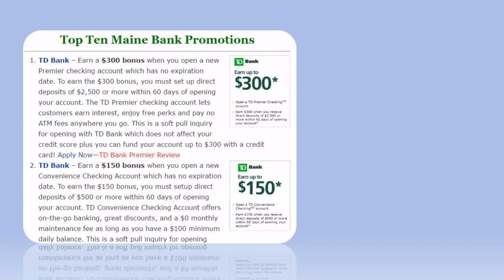Top Ten Bank Promotions in Maine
Check out our complete list of the Top 10 Bank Promotions in Maine!

Here is a list of the Top Ten Bank Promotions in Maine. Maine is a small sized state with a big population but is has some good bank bonuses and promotions. They have plenty of Bank Bonuses throughout the state, but we’re going to mention the best ones. Check it out!